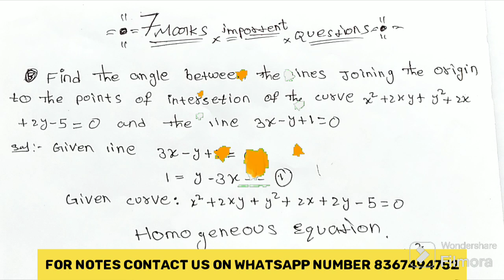Pair Of Straight Lines| 7Marks important questions |part -3|Junior inter Maths 1B| Telugu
Pair Of Straight lines|7marks important questions | junior Inter Maths 1B | PART -3|

AMAZING content!*

Hello everyone, in this video you know about |Pair Of Straight lines|7MARKS important questions only | junior Inter  Maths 1B | part -3|

📙📙📙📙📙📙📙📙📙📙📙📙📙📙📙📙📙 se